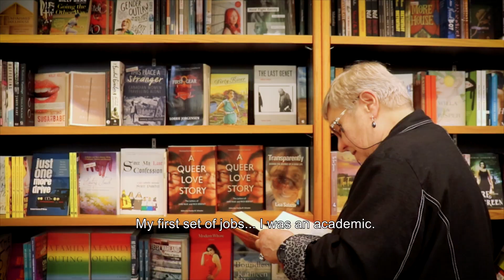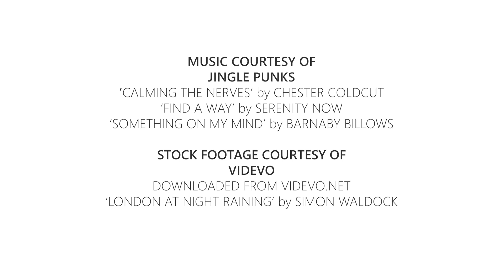To Say Yes! (Marg Yeo)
Marg grew up thinking that everyone wrote poems and shared them over the hedge with their neighbours. In stead of a career in academia, Marg chose a career with youth and a life in London, and is richer and wiser for it.

For the fourth year, Vancouver Queer Film Festival, Reel Youth, and Love Intersections teamed up for a matchmaking project pairing aspiring youth filmmakers and troublemaking older artists and activists from Vancouver's LGBTQ+ community. The results are a collection of compelling short documentaries.